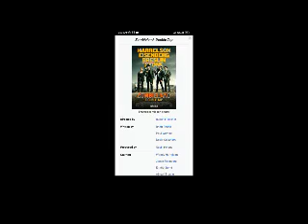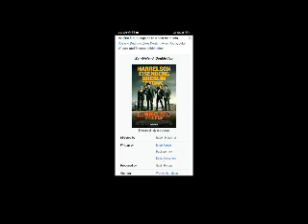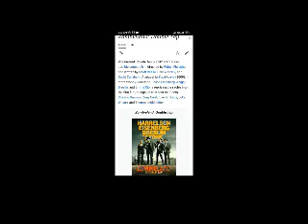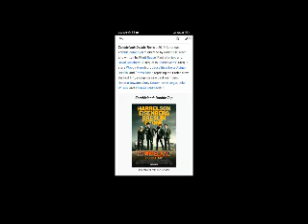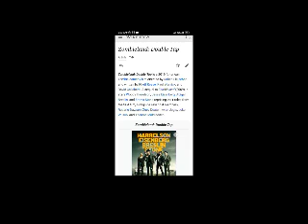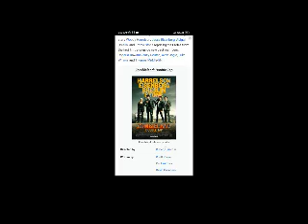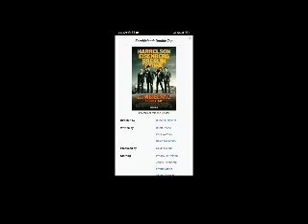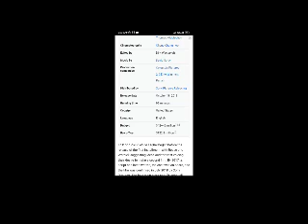Zombieland: Double Tap Full Movie Facts And Review / Woody Harrelson / Jesse Eisenberg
In this video we will tell you about fact and review of movie Zombieland: Double Tap .